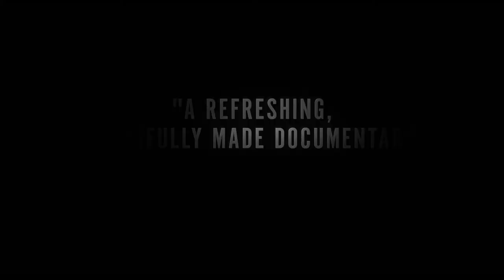The Mole Agent (Official Trailer) 2020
Hello my name is Gereldo and I upload movie trailers for your enjoyment and so you can stay up to date with all the latest movies so subscribe and hit the bell notification so you are always up to date with the latest.

When a family grows concerned for their mother’s well-being in a retirement home, private investigator Romulo hires 83-year-old Sergio to pose as a new resident and undercover spy inside the facility. The Mole Agent follows Sergio as he struggles to balance his assignment with his increasing involvement in the lives of the many residents he meets.

Director: Maite Alberdi
Language: English
Summary: 2020 · 1hr 24min · Documentary

Story by: Maite Alberdi